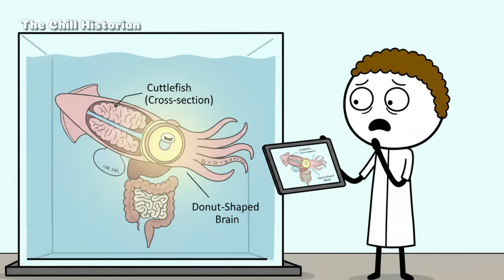10 Animals So Smart That They Confuse Scientists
00:01 The Octopus Escape Artists
01:16 Crows That Hold Grudges
02:24 Dolphins and Their Secret Names
03:30 Parrots That Understand Context
04:46 Rats That Laugh
05:51 Elephants That Mourn
06:59 The Deceptive Cutttlefish
08:10 The Psychic Jumping Spider
09:12 Orcas That Outsmart Humans
10:27 The Self-Aware Chimpanzees
11:52 The Slime Mold That Thinks Without a Brain

Think humans are the only intelligent species? Think again. From octopuses that escape aquariums to crows that hold grudges, these animals are redefining what “smart” really means. In this countdown, we’ll explore 10 mind-blowing examples of animal intelligence that have left scientists completely baffled. You’ll meet dolphins that lie, elephants that mourn, parrots that talk back, and even a blob with no brain that can solve mazes. It’s equal parts science, psychology, and “wait… they can do THAT?”

Get ready to question everything you thought you knew about the animal kingdom.
🎥 Topics covered:
Animal intelligence and problem-solving
Emotional awareness in animals
Tool use and communication in wildlife
Real experiments that shocked scientists
If you love science mysteries, strange behavior, and nature’s smartest minds — this one’s for you.